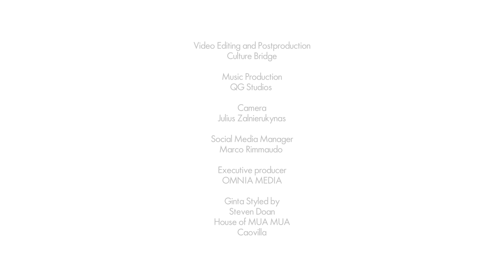KALEEN | On The Go With GINTA | Episode 11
🌟 **Exclusive Interview with Kaleen at Eurovision 2024!** 🌟

Welcome to Episode 11 of "On the Go with GINTA," where Ginta chats with the talented Kaleen from Austria. In this engaging interview, Kaleen opens up about her journey, fashion inspirations, and experiences as she gears up for Eurovision 2024 in Malmö, Sweden.

- **[00:00] Introduction**: Kaleen talks about her role in a group of girls during her school years.
- **[00:52] Welcoming Kaleen**: Kaleen shares her excitement about being in Malmö and her packing essentials.
- **[01:44] Fashion Inspiration**: Kaleen discusses her practical everyday style and her fashion-forward Eurovision looks.
- **[03:01] Fashion and Music**: Kaleen talks about the intersection of fashion and music in her life.
- **[04:09] Pre-Performance Rituals**: Kaleen reveals her quiet and focused pre-performance routine.
- **[04:47] Handling Pressure**: Kaleen shares how she manages the pressure of performing on a big stage.
- **[05:10] Reaction to Eurovision News**: Kaleen describes her disbelief and excitement upon learning she would represent Austria.
- **[06:05] Attracting Success**: Kaleen talks about her approach to visualization and hard work.
- **[06:52] Meaning of Music**: Kaleen reflects on her lifelong relationship with music and its importance.
- **[07:31] Family Support**: Kaleen shares how her family plays a significant role in her musical journey.
- **[08:02] Creative Process**: Kaleen describes her songwriting process and how she balances music and lyrics.
- **[09:23] Teenage Years**: Kaleen reminisces about her teenage years and the importance of family.
- **[10:02] Digital Detox**: Kaleen discusses her approach to managing screen time and staying present.
- **[11:16] Dream Collaborations**: Kaleen names Beyoncé as her dream artist to collaborate with.
- **[11:47] Fun Personality Game**: Rapid-fire questions that reveal Kaleen's preferences and quirks.
- **[18:46] Audience Questions**: Kaleen answers fan questions about stimulating creativity and alternative careers.

🔔 The complete interview is now on YouTube, Spotify, Apple Podcast, Amazon Music, and all major digital platforms. Discover more about KALEEN's incredible journey and artistic vision!